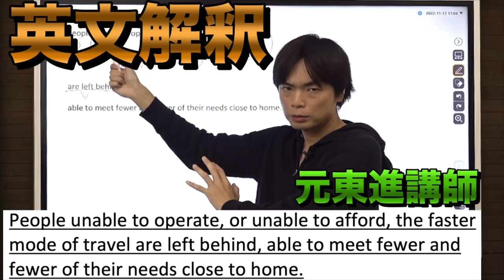最後の東大受験に挑む5浪TAWASHIに英語抜き打ちテスト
ジャッジメントは受験生版Tiger Fundingに似すぎだろ【ベテランちとメサイアと収録後のトーク】

‹出演者情報›
もりてつ
発音指導士